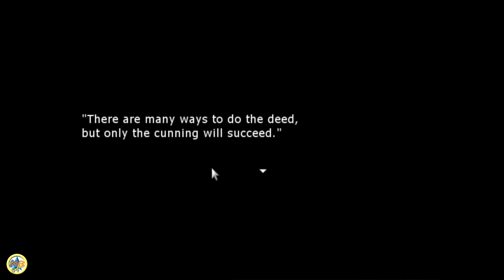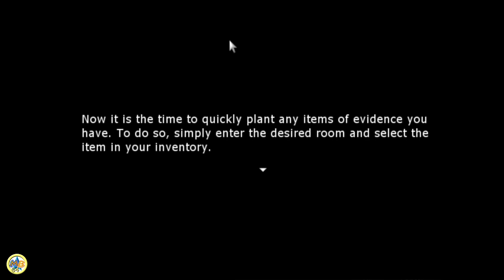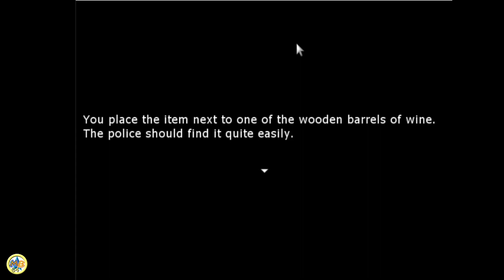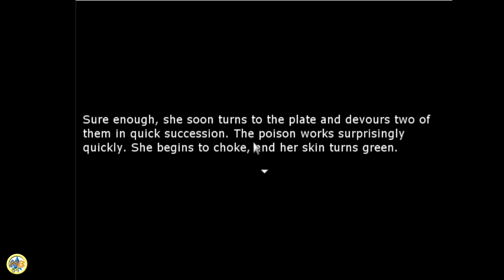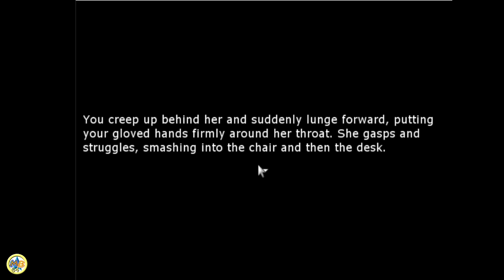MB64 plays The Deed with friends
Just something to do

WARNING: This video is not for young viewers